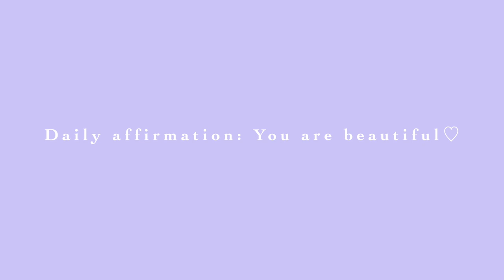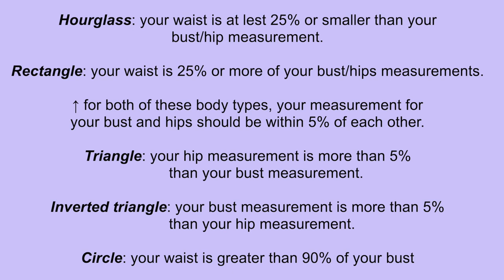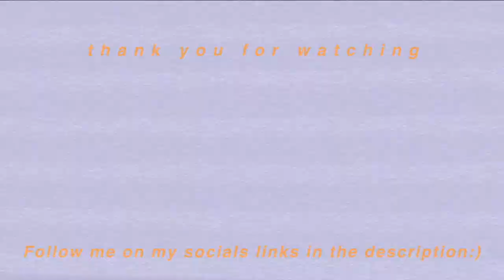How to find your Body Type/Shape | with and without measurements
*comments are turned off at the moment. however if you want to ask question about your body type, work with me 1:1 starting with a 30 min consultation!

Video description
I explained how you can find your body type (body shape) with and without measurements!
It is all about determining your body shape:)

Time stamps✨
What is a Body type? 01:04
intro to body types 01:46
5 different body types 02:30
without measurement 03:25
with measurement (numbers) 04:33
with measurement (percentage) 06:45

Music🌙
Teapot (Prod. by Lukrembo)